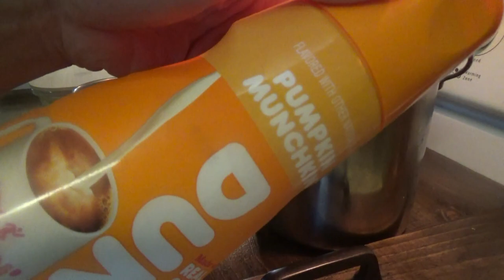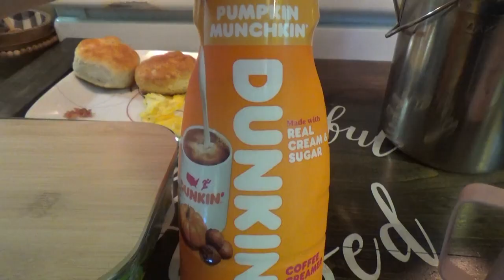BERRIES & OATS BREAKFAST CRUMBLE, OIL CHANGE, & CLEANING THE SHOP SHED! | DAY IN THE LIFE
Hey family!!!  In today's day in the life vlog we're getting stuff done! We make a Berries & Oats Breakfast Crumble, clean out the shed, change oil, and then it's time for movie night!

Berries & Oats Breakfast Crumble

Ingredients:
For The Berries:
2 cups berries, washed
1/4 cup sugar
1/8 cup all purpose flour

For the oat crumble:
1 cup all purpose flour
1/2 cup old fashioned oats
3/4 cup brown
6 tablespoons melted butter
And:
1/2 cup heavy cream

Directions:
Preheat oven to 350° Fahrenheit.
Mix all berry ingredients together in a large bowl, then transfer to a 2qt baking dish.
Mix all oat crumb topping ingredients together in a bowl and spread mixture over top of the filling.
Pour over the heavy cream.